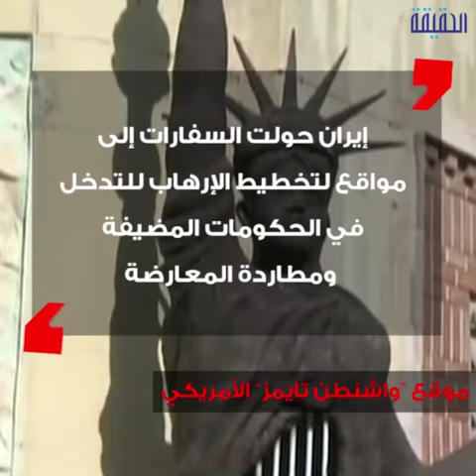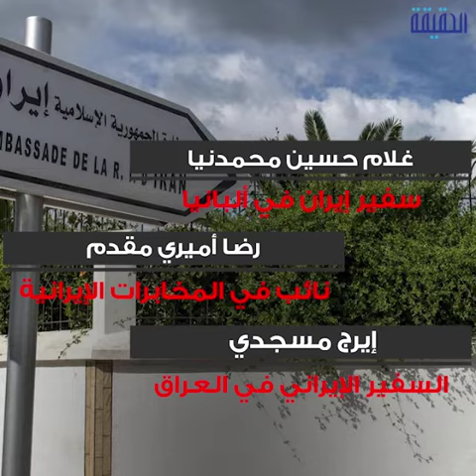الحقيقة | إيران تخدع العالم بالدبلوماسية لتغطية إرهابها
سفراء نظام الملالي..
إرهابيون بدرجة دبلوماسيين
أعمال إيران الإرهابية لم تقتصر على المليشيات
بداية من 1986.. وطهران تنشر إرهابها تحت غطاء الدبلوماسية

ــــــــــــــــــــــــــــــــــــــــــــــــــــــــــ
تابعنا على مواقع التواصل الإجتماعي: